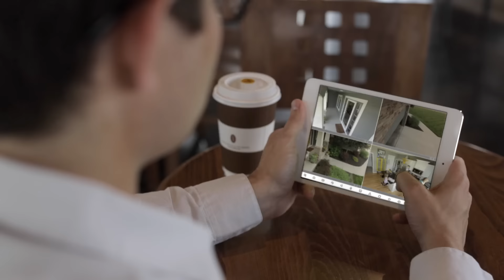Amcrest Security Cameras for Home and Business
Protect what matters most. Watch over your home, loved ones, and over your business. Be in control of the world around you. Live with peace of mind.